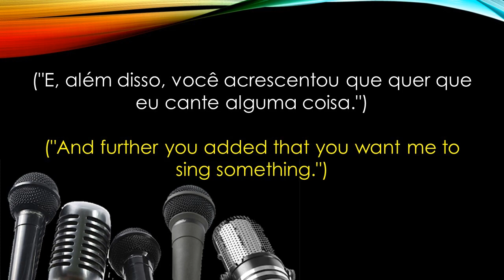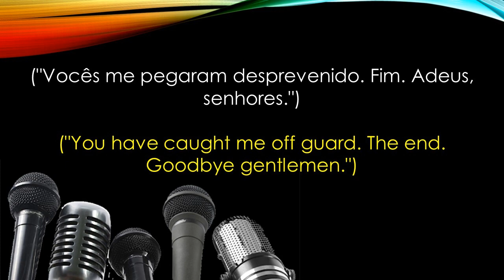As vozes do imperador russo Alexandre III e Maria Feodorovna (1891)The voices of Alexander III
Esta é uma gravação do imperador russo Alexandre III (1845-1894) e sua esposa, Maria Feodorovna (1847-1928), registrada c. 1891 em uma visita à Dinamarca. Esta gravação foi gravada em um cilindro de cera no Palácio de Fredensborg (residência de verão do rei dinamarquês) em 1889. O cilindro foi arquivado no arquivo pessoal do rei. Em 2016, o cilindro foi redescoberto e publicado no site da Biblioteca Estadual de Dania.
 A gravação começa com uma saudação em russo de Maria Feodorovna. Então, Alexandre III, canta a canção de um soldado russo. Por último, Maria Feodorovna fala em dinamarquês: Det morer mig meget at høre min mands stemme ("É muito divertido ouvir a voz do meu marido").